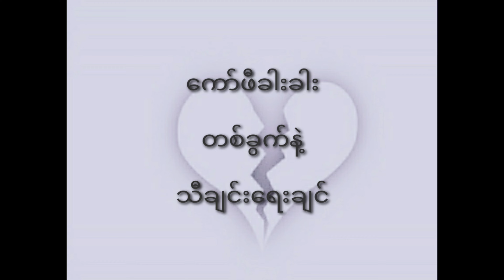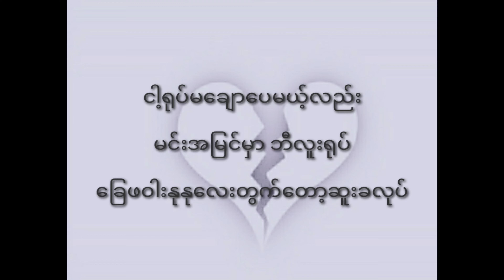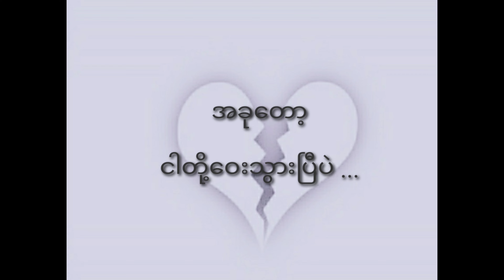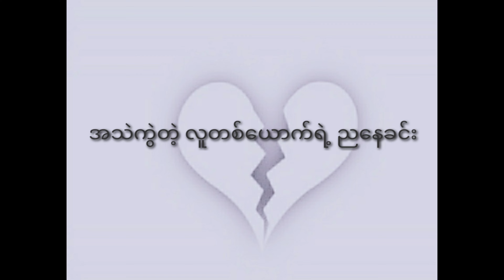Hurt- Xboxin and Jessica Parry Hurt- X box နှင့် ဂျက်စီကာပယ်ရီ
Myanmar popular song